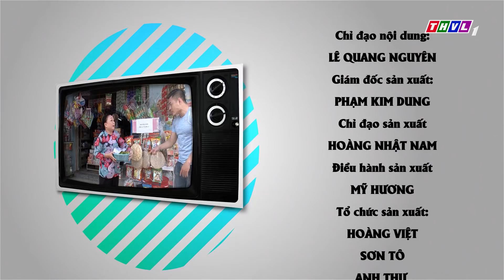THVL | Phút thư giãn - Tập 317: Kế hoạch chuộc lỗi